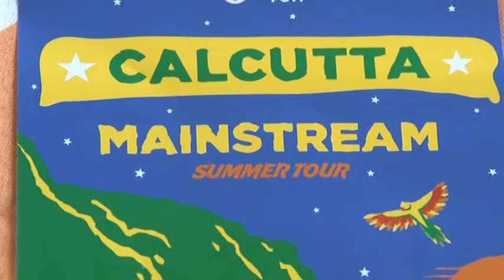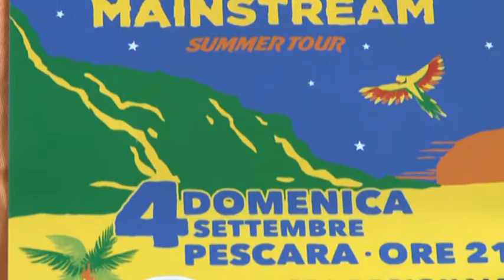Festa dei giovani democratici a Pescara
Il 2, 3 e 4 settembre a Pescara si terrà la Festa dei Giovani Democratici. Un'occasione di confronto per parlare anche di referendum. Fra gli ospiti anche il Governatore della Regione Sicilia Rosario Crocetta